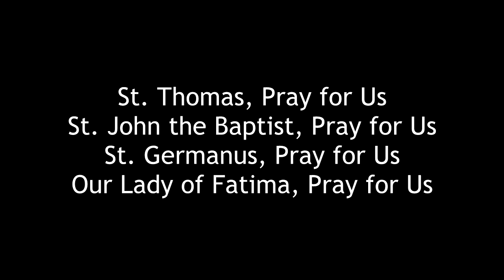Sunday, July 5th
Independence Day
The 14th Sunday of Ordinary Time
Masses this weekend offered for Our Nation, Kris, and the Parishioners
(Gospel and Homily begin at 4:30)